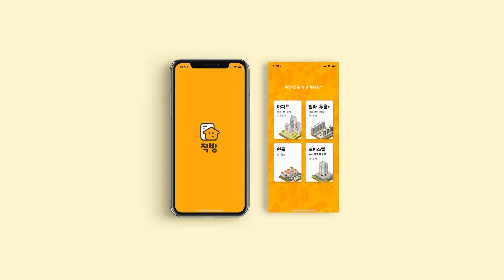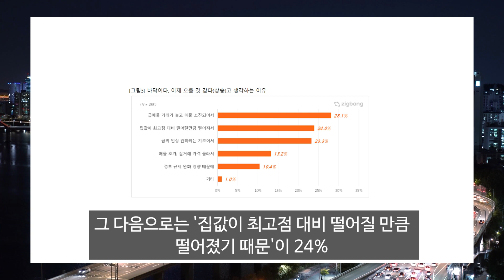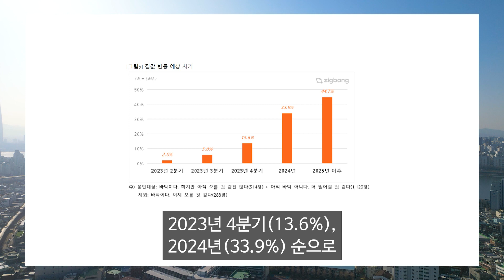10명중 6명은 “집값은 더 내린다”